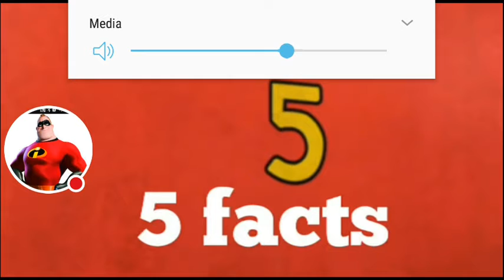My Reaction to Northwestern 04 5facts #51: Whiff